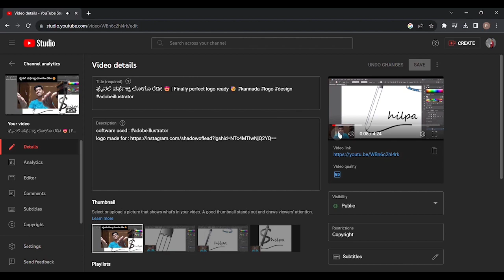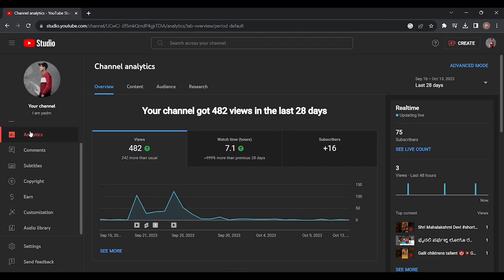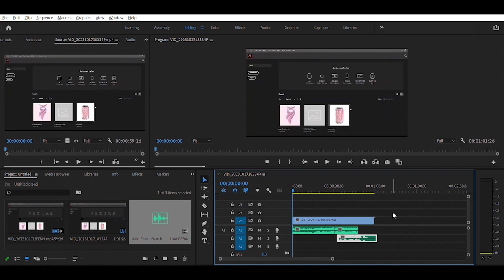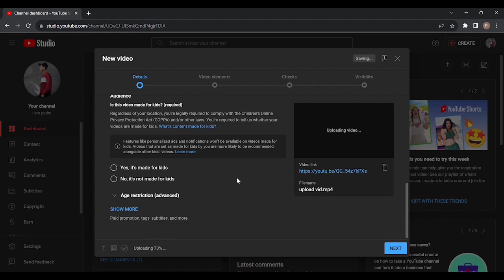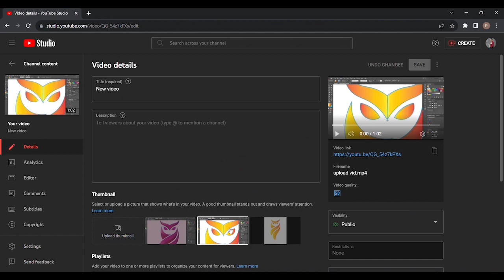ಕಾಪಿರೈಟ್ ಪ್ರಾಬ್ಲೆಮ್ solve | non-copyrighted Audio selection | copyright removal